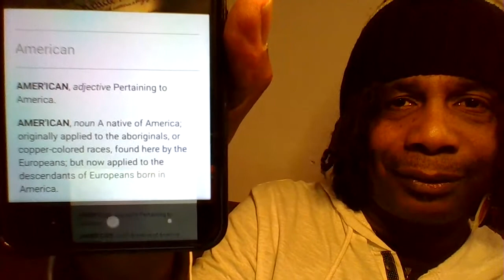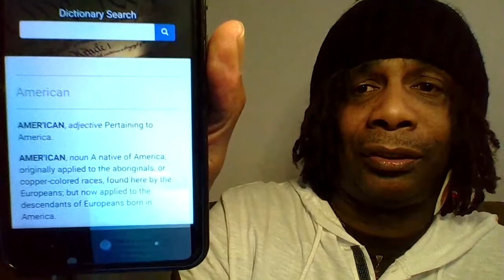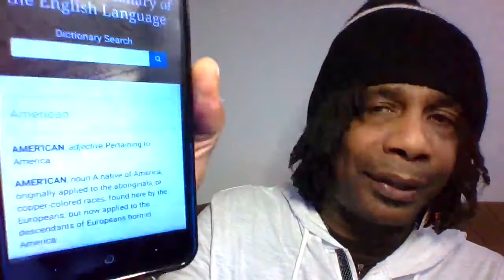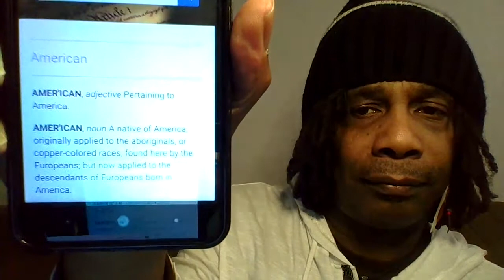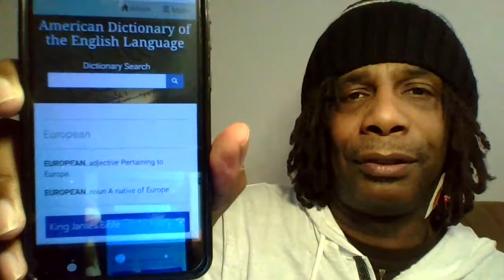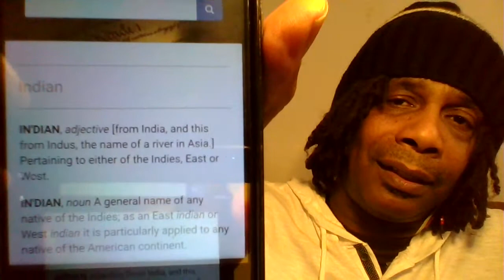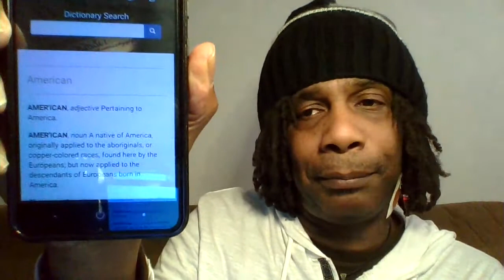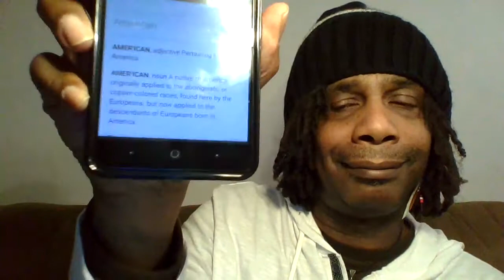It BEGAN as a Welcome & Channel Overview Video....Then We Went There (Again)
Osiyo! Halito! Welcome!
I tried to be "good" & just keep it a welcome & Channel Overview video ONLY!
Then it went there again.  I had things on my heart, the ancestors take over & now we are like soldiers for the ancestors.  I cannot apologize for what came up I can only attempt to explain to ALL PEOPLE of ALL RACES of GOOD WILL & REASON!

The message I get is it is NOT REALLY ALL PEOPLE that are the problem.  There are TWO PRIMARY people at SPIRITUAL WAR! Those two peoples are called AMERICAN ABORIGINAL & AFRICANS that at ONE point & time were ONE until POLITICAL/DYNASTIC/SPIRITUAL DIFFERENCES forced there to be a BREAK & a PARTING of ways & INDEED an EXPELLING FROM ANCIENT MEZZO-AMERICA!

IF we are HONEST & UNAFRAID to ADMIT IT the founders of AFRICA were seen as an ACCURSED people to the Ancient Americans.  Similar to their scriptures an EXPELLING was seen as a PUNISHMENT those who strayed from traditional protocols.

The sect that was expelled were attempting to DOMINATE through what would be akin to their "New World Order" today these were a people who turned their backs on the OLD "world order" for PURELY SELFISH if not misguided reasons!  They do the MOST but you never see them ...similar to the Jacobites & King James some convenient circumstance causes them to for instance be portrayed & painted as CAUCASIAN when they are DESCRIBED as "BLACK" or "DARK" complexions (Read: "Memoirs of John Macky" a primary source)

So magically you NEVER SEE that it is an AFRICAN KING JAMES that is behind the colonization of North America do you?

In the FIRST colonization we are told the AFRICAN MOORS were "defeated" by the very same SPANISH they REARED UP & immediately after they are "defeated" in 1492 the people THEY reared up come to terrorize & genocide AMERICANS ???. HOW DID WE GET INVOLVED IN THEIR CIVIL WAR IN SPAIN ?

IN BOTH cases we see POWERFUL "BLACK" MEN behind the WHITE FACES that come to TERRORIZE & COLONIZE AMERICANS ?

WHAT DID WE DO TO THESE PEOPLE ?

YOU see it was NOT what we did to the CAUCASIAN CHILDREN it was what we did to their BLACK FATHERS in THE FIRST EGYPT in ANCIENT EGYPT (AMERICA)

This is what the ancestors have communicated to me & I am MORE than THANKFUL as I have craved REASON from them for MOST of my adult life I have NEVER understood why people who look like myself were made cursed in their scripture MEANWHILE OUR LAND IS COVETED BY THEM ???
What the ancestors have communicated to me is that when a PEOPLE are TRULY "CURSED" it is the LAND THAT IS ACTUALLY CURSED!

AMERICANS are FAR FROM CURSED because it is WE who UPHELD our forefathers traditions for as LONG AS WE KNEW WHO WE WERE!

Take a LOOK at AFRICA and you will see it is THEIR LANDS that are actually "CURSED" THAT is what a REAL CURSED LAND looks like!

NOT EVEN EUROPE is THAT cursed are they ?
AFRICA is CURSED because she attempted to DISMISS the ANCIENT WAYS and out of ALL PEOPLES OF EARTH. SHE KNEW BETTER and INSISTED on MISLEADING the YOUNGER RACES of people under her!

I CANNOT be AFRAID to speak what pain & suffering has EARNED ME!
PAIN & SUFFERING of being MIS-CLASSIFIED as BLACK, NEGRO, COLORED & now AFRICAN on MY OWN LAND through a caste system CREATED by AFRICAN sources as a means to call CURSES on a PEOPLE who live on THEIR OWN BIRTHRIGHT which is their BLESSED LANDS!

In the video we also spoke about how Malcolm X's eyes were opened & he NO LONGER SAW Caucasians as the ENEMY of AMERICAN INDIGENOUS he began to see the inconsistencies within the RELIGION he espoused & spoke on THAT!  Soon after he was no more!

In the case of Martin Luther King his movement was STRICTLY about ALL RACES who were of GOOD WILL & who UNITED for RIGHTS FOR AMERICAN INDIGENOUS so called "Blacks"
His MULTIRACIAL MOVEMENT was HIJACKED by a RACIST AGENDA that ALIENATED CAUCASIANS WHO MEANT US WELL ...THIS is what the USA does NOT WANT UNITY:
This Dane Calloway video speaks to this agent Stokely Carmichael's HIJACKING Dr. King's UNITED RACES movement.
THESE TWO HONORABLE MEN SAW what was NEEDED & WE NEED TO LEARN from their legacies what is needed in AMERICA!

This piece may be subject to  adding &/or editing,